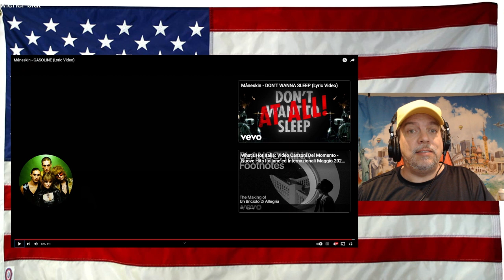Måneskin GASOLINE Lyric Video - REACTION - about Ukraine War!